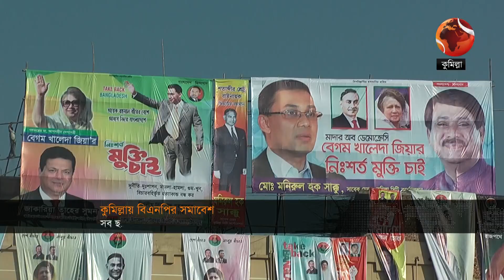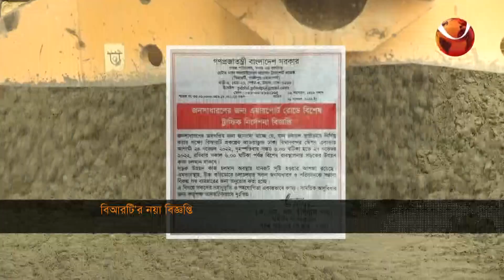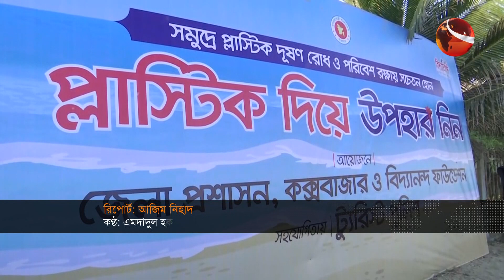রাতের খবর | 10 PM | Shondhar Khobor | 25 October 2022 | Channel 24 Bulletin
রাতের খবর | 10 PM | 25 October 2022

»» Office Address:
Bangladesh.